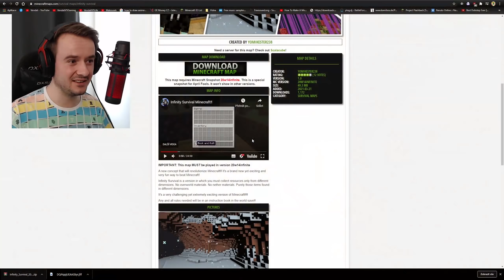VYTVOŘIL JSEM LUXUSNÍ SVĚT Z MAKKY! - Minecraft Infinity Survival #1?